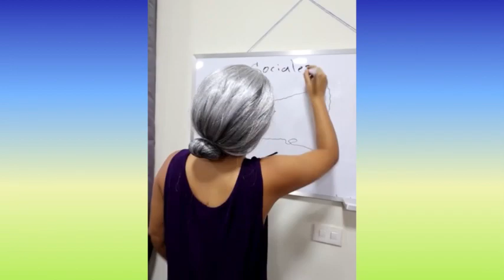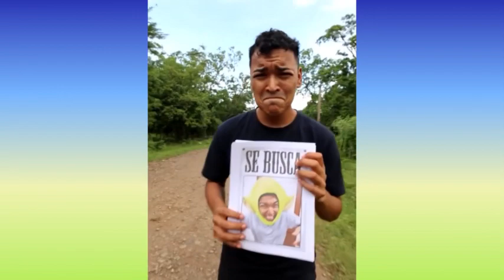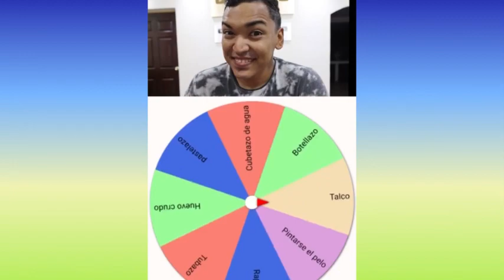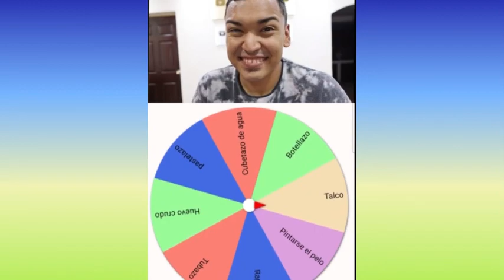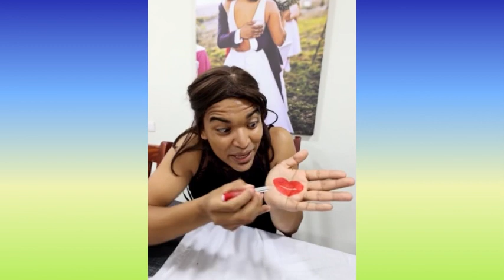EL LOCO NO QUIERE CAFÉ CALIENTE | NUEVOS TIKTOK DE LARIN | RÍETE HASTA EL FINAL